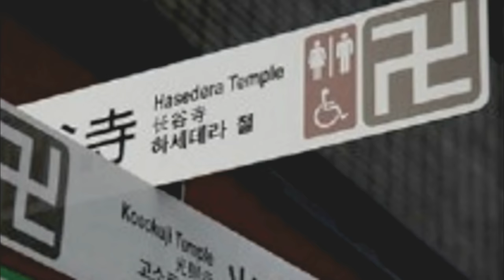GIAPPONE NAZISTA : parliamo con Marco Togni della Svastica Giapponese